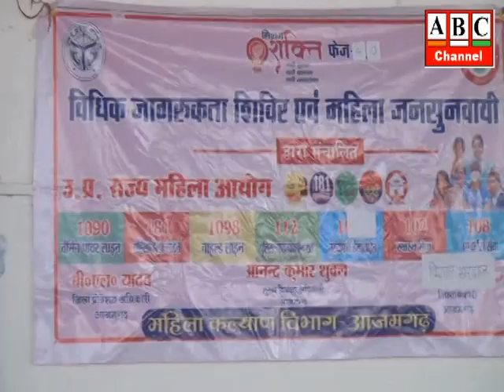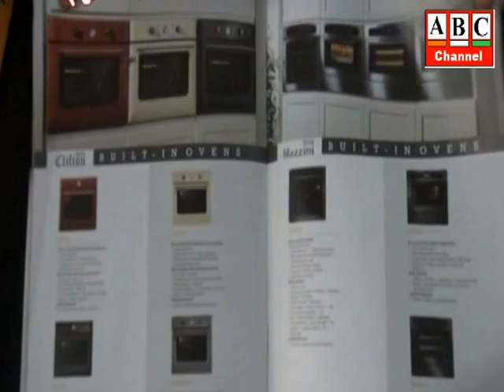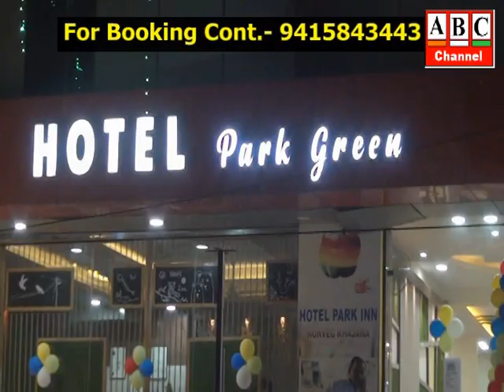ABC News Azamgarh 06.07.2022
आजमगढ़: महँगाई की मार:-रसोई गैस सिलेंडर के फिर बढ़े दाम, आम जनता परेशान, घर-गृहस्थी का बजट बिगड़ने से महिलाओं में भारी आक्रोश ।
 आजमगढ़: जनपद के 52 केंद्रों पर सम्पन्न हुई में बीएड संयुक्त प्रवेश परीक्षा, 1547 ने छोड़ी परीक्षा,दोनों पालियों में 25699 परीक्षार्थी थे पंजीकृत ।
आजमगढ़: बीजेपी नेता ने अखिलेश यादव पर बोला हमला, कहा हार के डर से उपचुनाव में प्रचार करने नहीं आए थे, हार के बाद बहाने तलाश रहे हैं अखिलेश ।
आजमगढ़: प्राथमिक स्वास्थ्य केंद्र कंधरापुर बदहाल स्थिति में,अर्श से लेकर फ़र्श तक जर्जर, मर्ज़ का इलाज मुश्किल ।
आजमगढ़: सगड़ी विधायक डॉक्टर एचएन सिंह पटेल ने लिया अनाथ किशोरी को गोद, मानवता के साथ-साथ एक जिम्मेदार जनप्रतिनिधि और संवेदनशील नेता होने का दिया अनूठा संदेश ।
 आजमगढ़: एसपी ने जनप्रतिनिधियों के साथ की मासिक बैठक, सुनी समस्याएं ।
 आजमगढ़: मिशन शक्ति के अर्न्तगत महिला जनसुनवाई का आयोजन, राज्य महिला आयोग की सदस्य संगीता तिवारी ने सुनी 30 समस्याएं, 10 का मौके पर निस्तारण ।